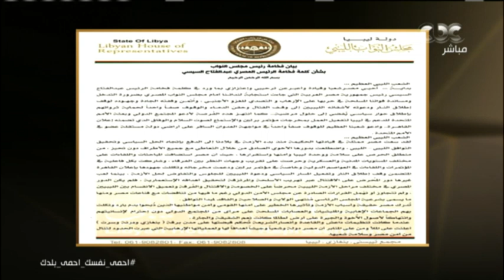مشايخ القبائل الليبية يعلنون تأييدهم لجهود الرئيس السيسي لحل الأزمة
ضيوف الحلقة
د.مجدي الحفناوي - مدير مركز المعلومات بوزارة التضامن الاجتماعي
د.جيهان العسال - نائب رئيس اللجنة العلمية لمواجهة فيروس كورونا